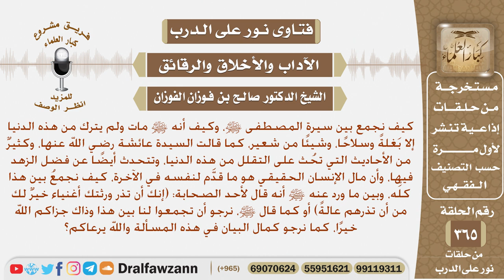كيف نجمع بين الحث على التقلل من الدنيا وبين قولهﷺ (إنك أن تذر ورثتك أغنياء خير لك من أن تذرهم عالة)؟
نص السؤال: كيف نجمع بين سيرة المصطفى ﷺ، وكيف أنه ﷺ مات ولم يترك من هذه الدنيا إلا بَغلةً وسلاحًا، وشيئًا من شعير، كما قالت السيدة عائشة رضي الله عنها، وكثيرٌ من الأحاديث التي تحُث على التقلل من هذه الدنيا، وتتحدث أيضًا عن فضل الزهد فيها، وأن مال الإنسان الحقيقي هو ما قدَّم لنفسه في الآخرة، كيف نجمعُ بين هذا كلِّه، وبين ما ورد عنه ﷺ أنه قال لأحد الصحابة: (إنك أن تذر ورثتك أغنياء خيرٌ لك من أن تذرهم عالةً) أو كما قال ﷺ، نرجو أن تجمعوا لنا بين هذا وذاك جزاكم الله خيرًا، كما نرجو كمال البيان في هذه المسألة والله يرعاكم؟
السيرة الذاتية :
للاشتراك في قناة الشيخ صالح الفوزان

رئيس الفريق
لمشروع كبار العلماء